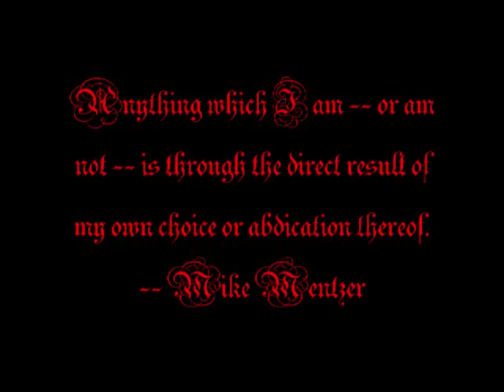Mike Mentzer tribute (must watch!!!)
Mike Mentzer tribute